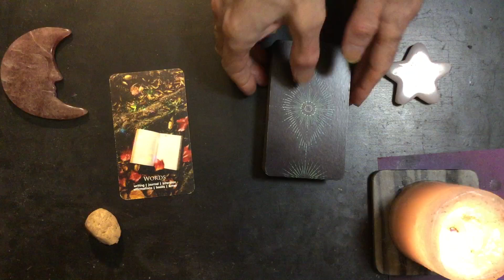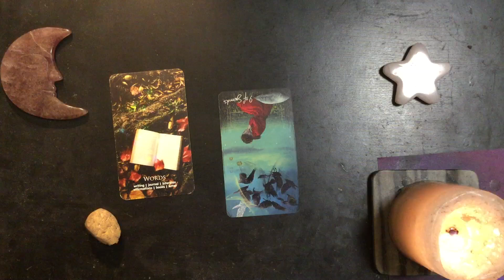Monday Night Dreams 2024-10-07 🖋 Write Down the Words